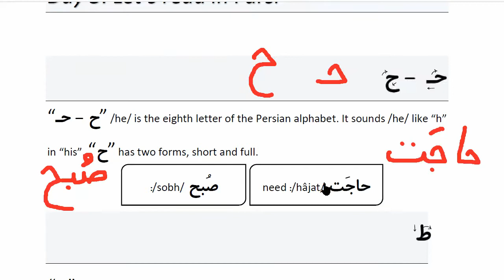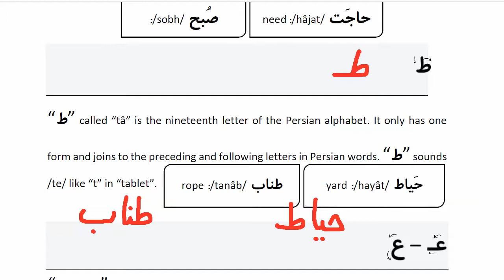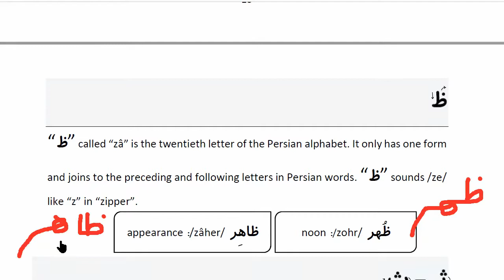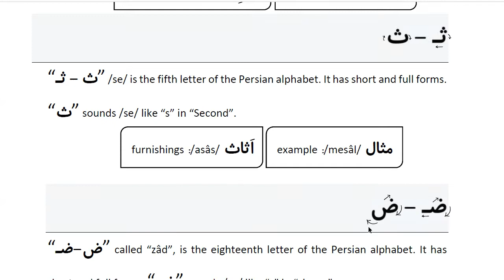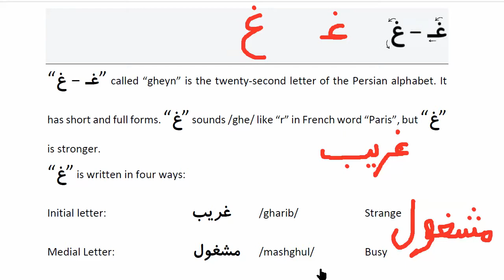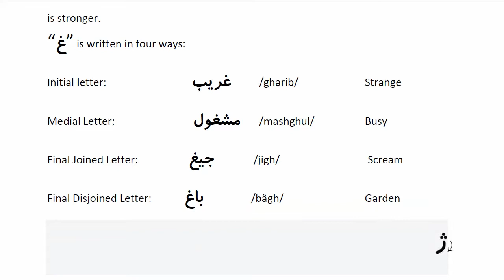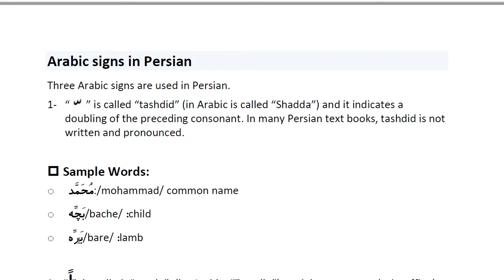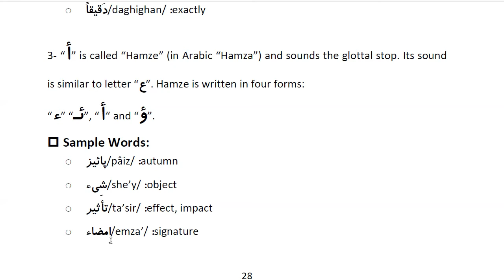Learn Farsi in 100 Days: Day 3: Farsi Alphabet الفبای فارسی